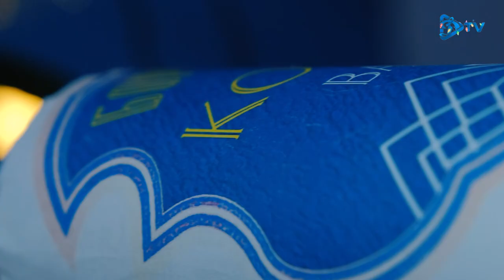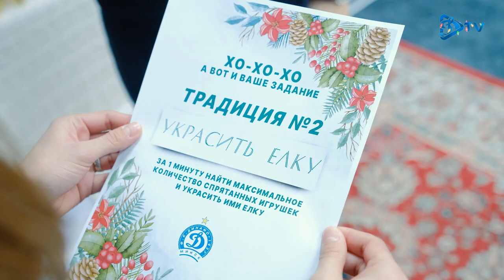Новогодние Традиции - Часть 2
🎄 Продолжаем вспоминать важные и интересные традиции в канун Нового года. Настала очередь наших футболисток из женской команды клуба

Выполнить задание от Деда Мороза на этот раз постарались Анастасия Линник и Анна Пилипенко